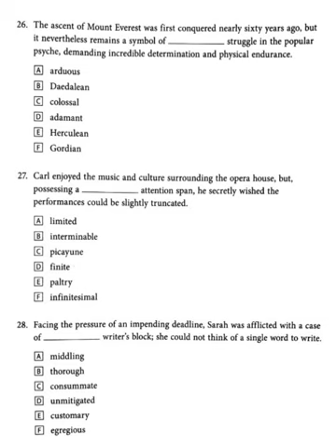GRE VERBAL WORKOUT - TEXT COMPLETION - October 30 - 7